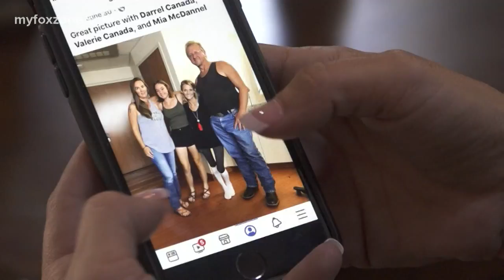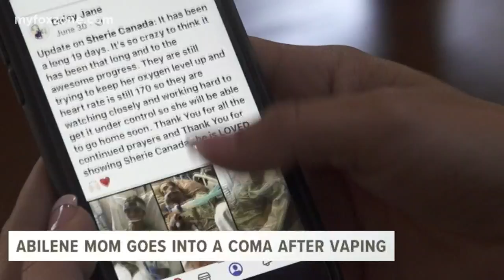Abilene mother fights for her life and warns others of the effects of vaping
After three years of vaping, one West Texas mother shares her story of the medically-induced coma she was in, that she attributes to vaping.